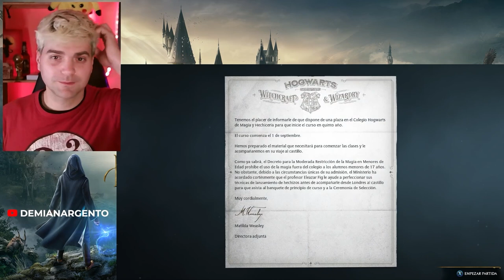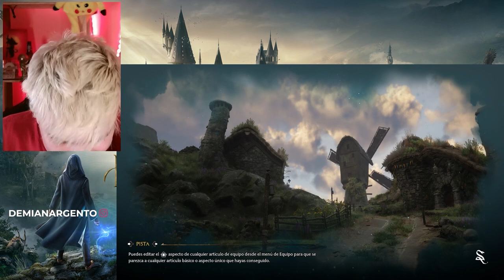DEMONIMUS POTTERGENTO - CapÍtulo 1 "RIMEROS PASOS EN HOGWARTS LEGACY [Demi GamePlay]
Amigos empece a cerear contenido en un canal dedicado a video juegos, se llama @Demiplay  voy a subir los juegos completos asique si me hacen la gauchada y se suscriben se los agradeceria, saludos y dejame tu comentario, decime si te gustó el video, recomiendame canciones, sitios para visitar, juegos para el gameplay o rectas de cocina, para más información seguí leyendo que está mi contacto.